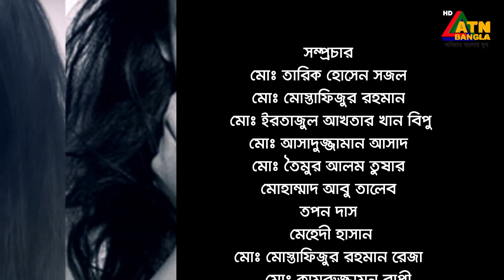লাইফ এন্ড বিউটি | সোহানা মেহজাবীন | মোঃ শাহিন খান | Maria Shimu | Life & Beauty | ATN Bangla Program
লাইফ স্টাইল শো "লাইফ এন্ড বিউটি" | সোহানা মেহজাবীন, ফিটনেস ট্রেইনার, চেরীড্রপস ফিটনেস এন্ড লাইফস্টাইল এবং মোঃ শাহিন খান, ফিটনেস ট্রেইনার, প্রফেশনাল বক্সার, চেরীড্রপস ফিটনেস এন্ড লাইফস্টাইল | Maria Shimu | Life & Beauty | ATN Bangla | 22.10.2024

Presentation: Maria Shimu
Directed by: Rumana Afroz